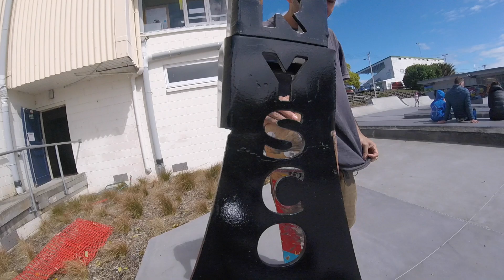CoryscOnTour #50 - Day in the Life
Decided to do a 'day in the life' inspired video for this 50th episode of CoryscOnTour. A little bit of what i do daily in my new life here in Auckland, New Zealand. 2018.